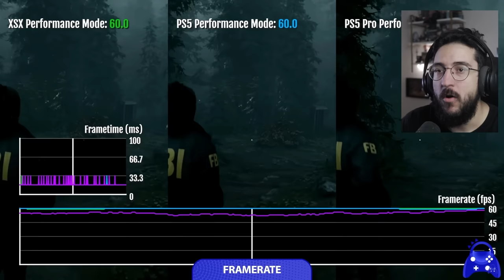PS5 Pro CUMPRIU o que prometeu ou NÃO TANKOU os jogos?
Vendo alguns jogos enhanced do pro

➤ PSN: hadessama94